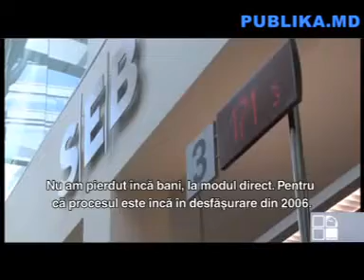Preşedintele filialei SEB Bank din Kiev, Mats Kjaer